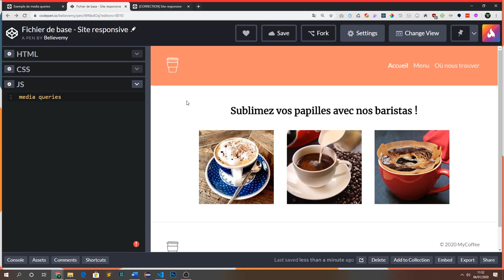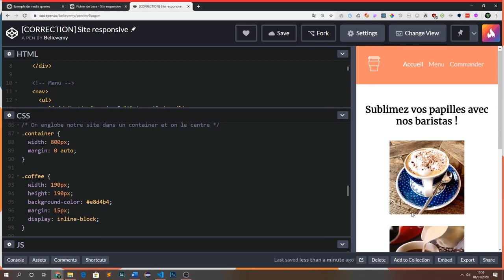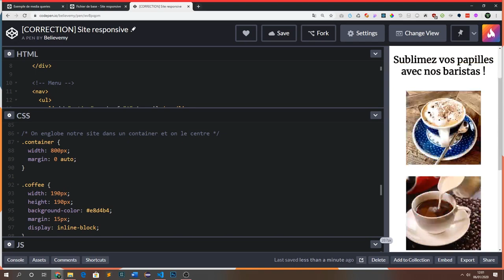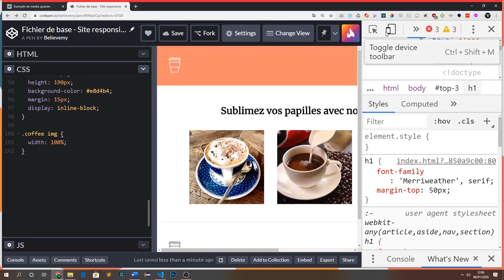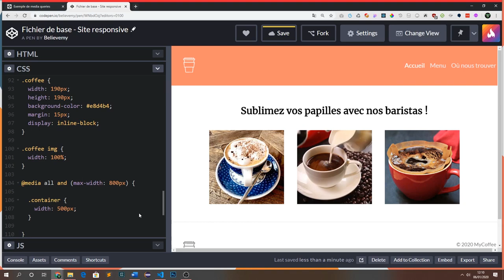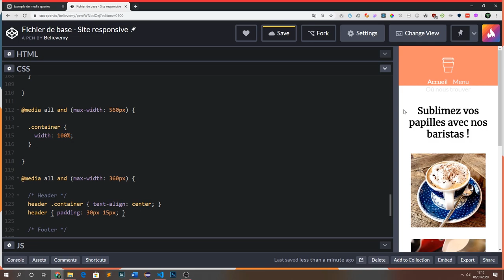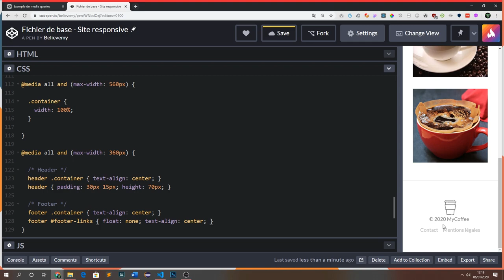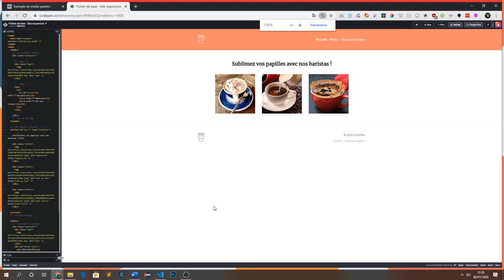Créer un site internet adapté à tous les écrans (responsive design)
Si tu souhaites refaire un tour complet de tout ce qui existe avec HTML5 et CSS3, tu peux retrouver la formation ULTIME ci-dessous, spécialement pour toi